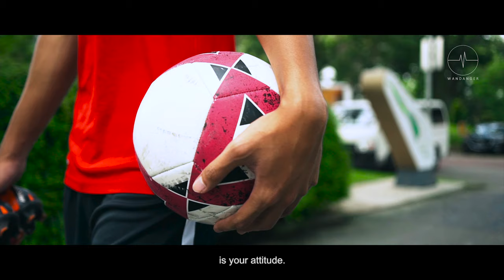Whats your game? - Danial Syafiq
What's Your Game? - Danial Syafiq

Videography by WanDanger

Shot with SonyA7s